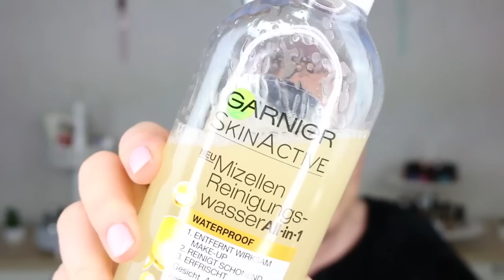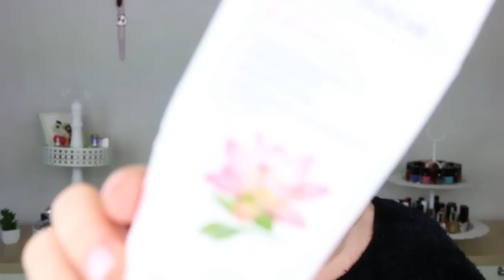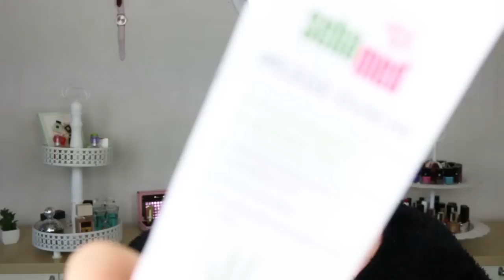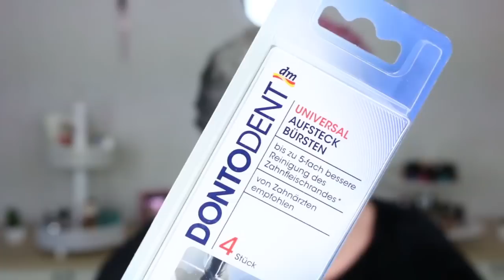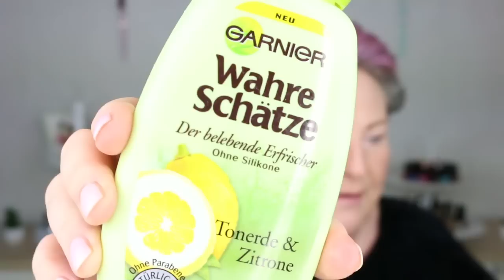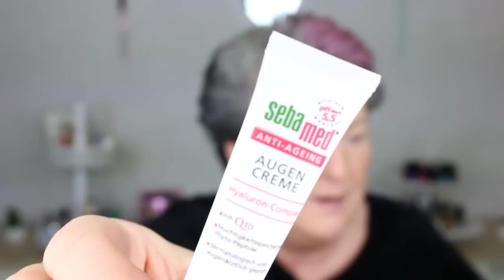XXL Aufgebraucht | Haushalt / Pflege / Kosmetik | beautyoverage Astrid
XXL Aufgebraucht. Schön das Ihr wieder dabei seid, wenn ich meinen Müll auspacke. :-)))) lg

Packstation-/Adresse:
beautyoverage Astrid
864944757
Packstation 112
Schützenstr.17
31224 Peine

Haarsträhne:
L’Oréal Colorista Spray PINKHAIR, 75 ml  /  7,95€

Mein Makeup:

CLARINS Foundation Skin Illusion / 38,00€
CLARINS Sonnenpuder Bronzing Duo / 38,00€
CLARINS Khôl-Augenkonturenstift / bronze / 17,00€
CLARINS Palette Contour Visage / 46,00€
CLARINS Be Long Mascara / 27,00€
CLARINS Augenbrauen / Kit Sourcils Pro / 43,00€

Lippenstift:
Judith Williams

Lidschatten:
Guerlain Lidschatten / Ombre Eclat Mono Eyeshadow No.PingPong

Ohringe:
Rossmann / Schmuckrondell

Uhr:
AVON Modell "Miriam"

Pulli / Oberteil:
Ulla Popken

Mein Nagellack:
L'ORÉAL PARIS
Nagellack Color Riche Öl-Nagellack 220 Dimanche Apres / 6,95€

2 Softbox:

Vlog Kamera:

Created with MAGIX Video deluxe 2016 Premium:

Die von mir hier präsentierten Artikel habe ich selbst gekauft und bezahlt. Bei der Beurteilung/ Beschreibung der vorgestellten Produkte, handelt es sich ausdrücklich um meine eigene Erfahrung/Meinung.